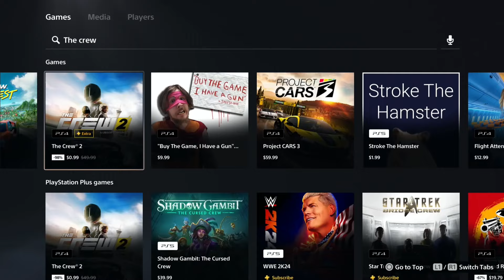The Crew 2 is now $0.99 for a Limited Time - Easy Platinum!